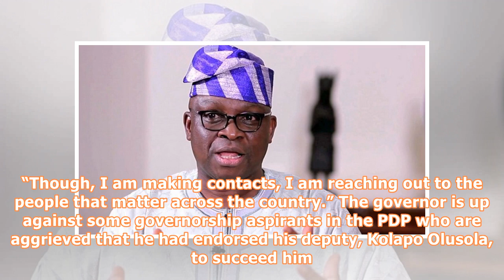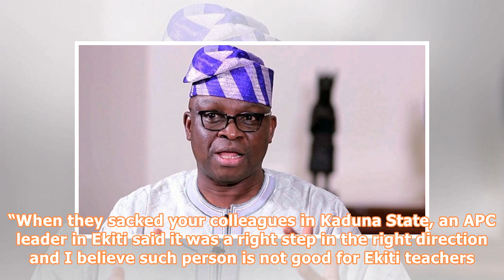2019: Why my presidential bid campaign has slowed down — Fayose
2019: Why my presidential bid campaign has slowed down — Fayose
The governor of Ekiti State, Ayodele Fayose, has assured that he is still in the contest for the presidential ticket of the Peoples Democratic Party (PDP) ahead of the 2019 elections. He said activities of his campaign had slowed down because of his preparations to ensure victory for his party in the coming Ekiti governorship election. The governor spoke on Thursday during an interactive session with teachers in public primary and secondary schools in state. Mr. Fayose had declared interest to b...